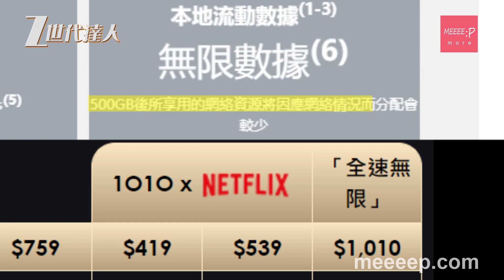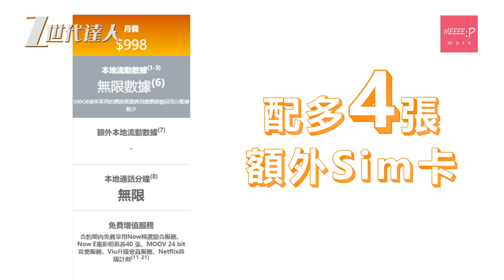香港5G真無限Plan $263月費點上台？5G競爭白熱化！｜ csl. 1010 3HK 中移 smartone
5G 喺香港已經推出左一年半嘅時間，雖然 5G服務計劃 每月包括嘅容量通常都以幾十甚至幾百GB計，話就話可以無限使用，不過用晒之後就會降到1-5mbps左右，始終未有 無限5G服務 計劃推出。

0:00 Z世代達人
0:10 無限 5G 遙遙無期?
0:33 CSL & 1010 推出 5G 無限數據計劃
0:58 Netflix Premium 計劃 + NowE 基本計劃
1:20 $263 5G 無限
1:52 感謝觀看

隨住iPhone13系列推出，CSL 同 1010 就靜雞雞咁推出咗 5G 無限數據計劃，月費分別係 $998 同 $1010，用晒頭 500GB 之後，亦唔會限速，只會因應網絡資源嘅情況可能分配較少嘅資源，同大部份4.5G嘅無限數據計劃差唔多。

唔只咁喎，呢個服務計劃亦包埋 Netflix Premium 計劃，容許最多四部裝置同時以最高 4K 收睇 Netflix 內容！亦包括咗 NowE 嘅基本計劃，可以收睇 Now 新聞台、Now Sports PRIME、Viu同埋ViuTV旗下內容！

咁點樣先做到$263 5G無限呢？呢個服務計劃一樣可以揀配多4張額外Sim卡，即係以$998月費計算，加埋$18行政費同$300額外4張SIM卡，每張Sim卡都只係需要$263.2/月，平均有100GB全速同埋唔限速嘅FUP無限數據，相對4.5G都要大約$200嚟講，呢個價錢亦算吸引嘅。